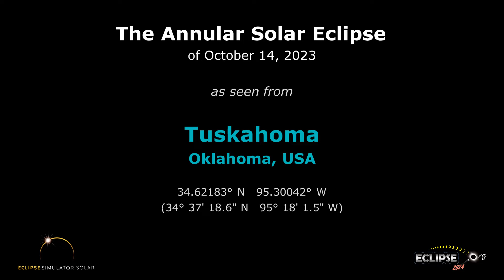The Annular Solar Eclipse of October 14, 2023 from Tuskahoma, OK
What will the 2023 solar eclipse look like from Tuskahoma, Oklahoma?  Find out here!

(The eclipse sequence begins at 0:22)

Links:
• Eclipse2024.org
• 2023 eclipse page for Tuskahoma

What will the 2023 solar eclipse look like from Tuskahoma?  This simulation will show you! We've captured the view from the Eclipse2024.org Eclipse Simulator for Tuskahoma, so you can preview the eclipse before it happens!* It's just one way that Eclipse2024.org is providing great information and education to help build excitement for the annular eclipse of October 14, 2023.